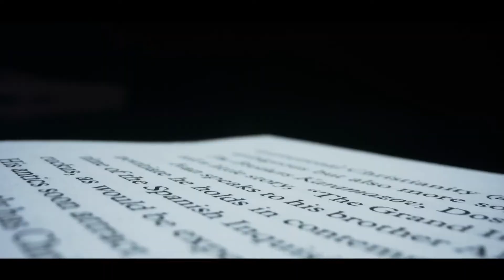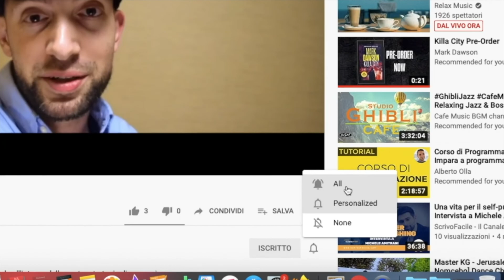I Falsi Miti degli Amazon Ads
Scopri i miei servizi per gli autori indipendenti (gestione degli Amazon Ads inclusa):

Scopri KdSpy e trova le parole chiave in pochi clic!

Leggi GRATIS il mio libro "Self-publishing del Futuro per Scrittori 2.0"

Fai fatica a vendere i tuoi libri?
Leggiti il mio libro "Self-publishing Marketing per Scrittori 2.0”

Scarica KdROI e vendi i tuoi libri in inglese con un semplice clic!

Creati una mailing list con SendFox!